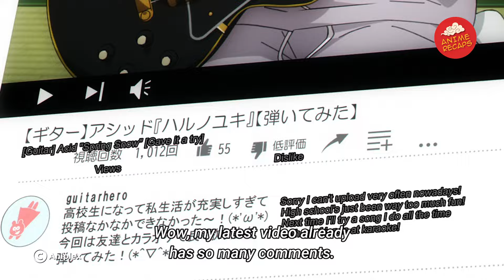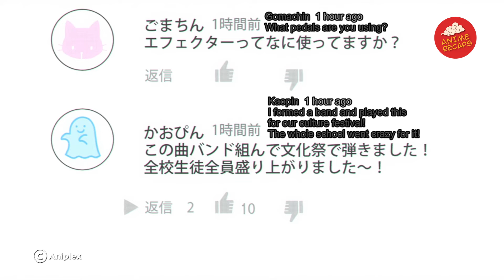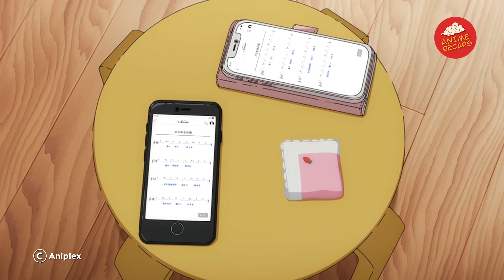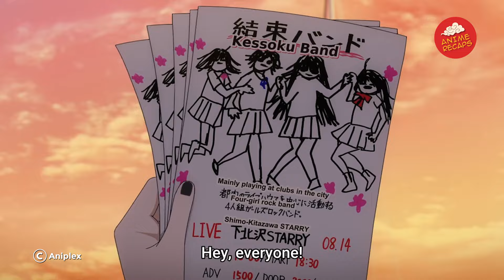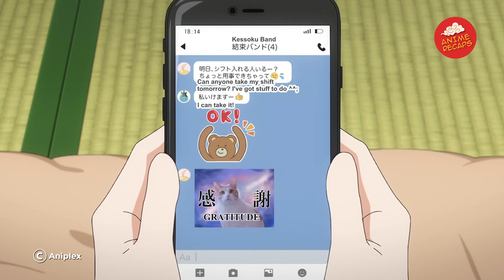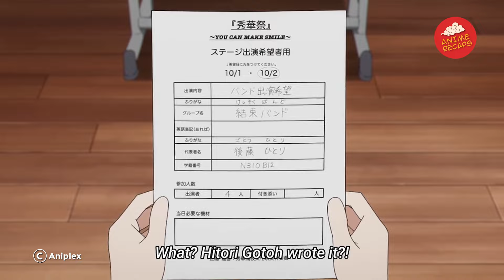A super introverted girl joins a rock band and becomes extremely popular instead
Hitori Gotoh, “Bocchi-chan,” is a girl who’s so introverted and shy around people that she’d always start her conversations with “Ah...” During her middle school years, she started playing the guitar, wanting to join a band because she thought it could be an opportunity for even someone shy like her to also shine. But because she had no friends, she ended up practicing guitar for six hours every day all by herself. After becoming a skilled guitar player, she uploaded videos of herself playing the guitar to the internet under the name “Guitar Hero” and fantasized about performing at her school’s cultural festival concert. But not only could she not find any bandmates, before she knew it, she was in high school and still wasn’t able to make a single friend! She was really close to becoming a shut-in, but one day, Nijika Ijichi, the drummer in Kessoku Band, reached out to her. And because of that, her everyday life started to change little by little...